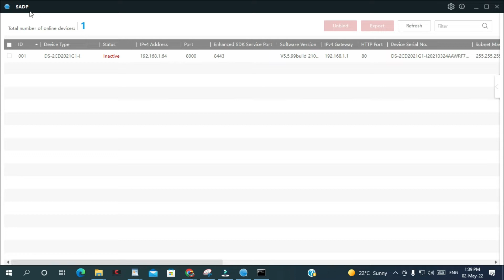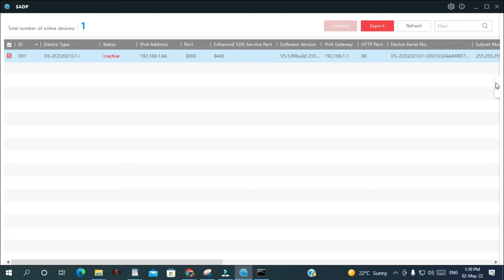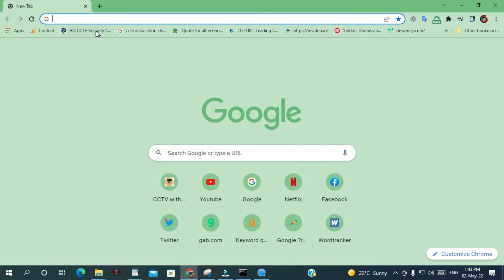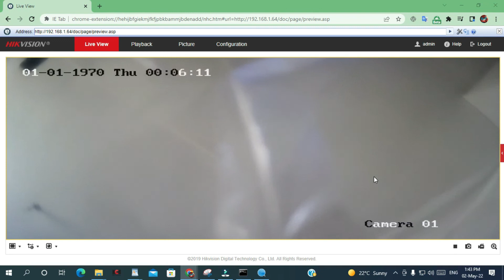Comment activer une caméra ip hikvision